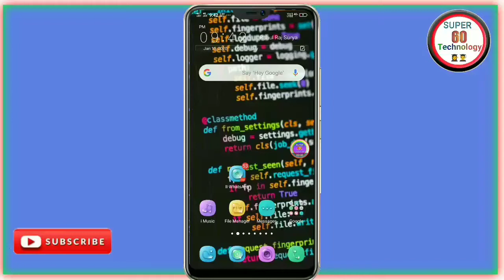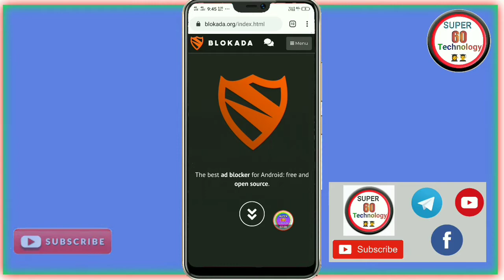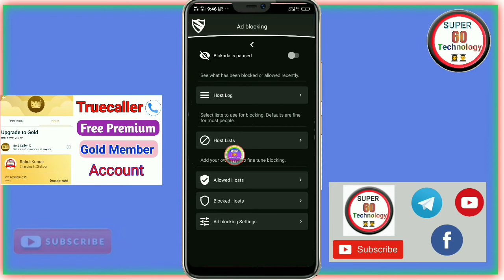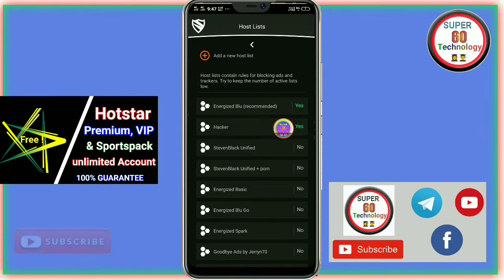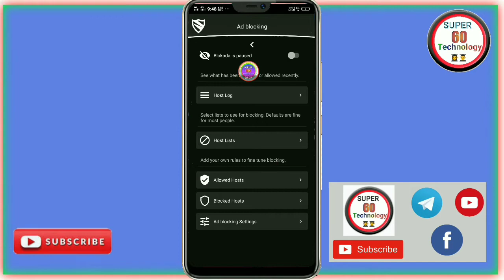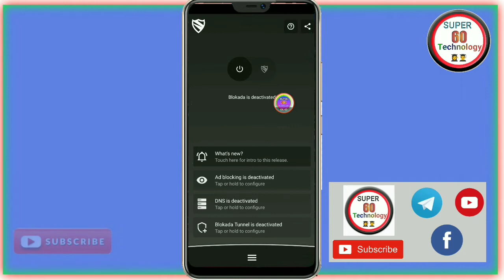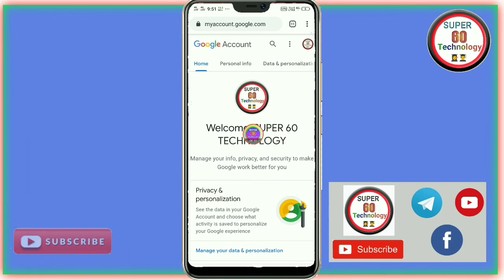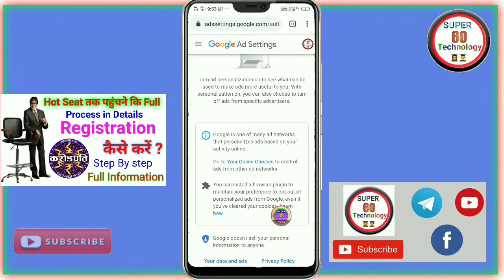How To Remove Popup Ads from Android Mobile | How To Block All Ads On Android | Block_Ads Hindi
About The Video :
                                 Mai is video me bataya hu ki aap kis tarah se Apne Android phone me Sab Ads Block ya Band kar sakte hai.  Is trick se aapke mobile me kabhi Ads nhi aayagi. Agar video achha lage to Like 👍 Share kijiyega aur kuchh sawal ho to Comment jarur kijiyega, Thank you so much 🙏🙏🙏